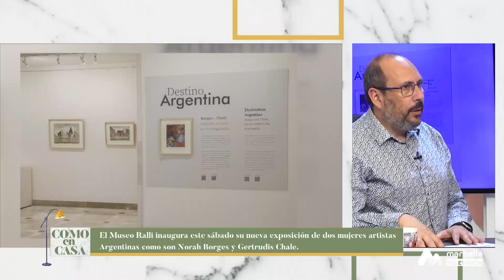COMO EN CASA JUEVES 12 MAYO 3P